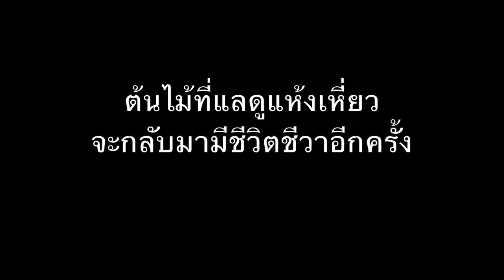Film on Sony a6000 | 55-210mm oss lens | final cut pro x HD 1080p